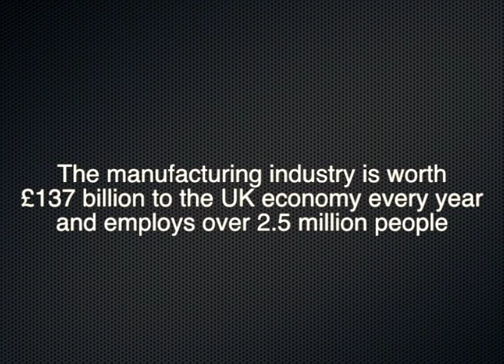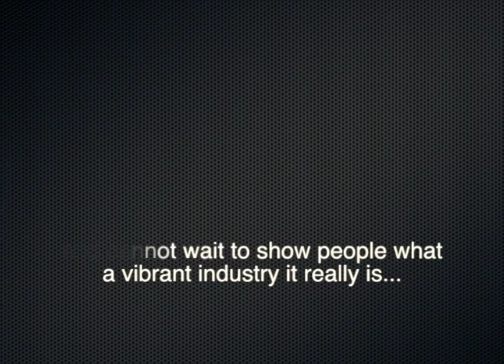Johnson Matthey at the Make it in Great Britain Exhibition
Johnson Matthey has a starring role in the Science Museum's Make it in Great Britain Exhibition. The exhibit teaches young people about the manufacturing industry and how we manufacture autocatalysts; It aims to inspire students and inform them about the career options available in manufacturing, science and technology.

Don't miss your chance to see this exciting and interactive exhibit which runs up until the 9th September 2012.